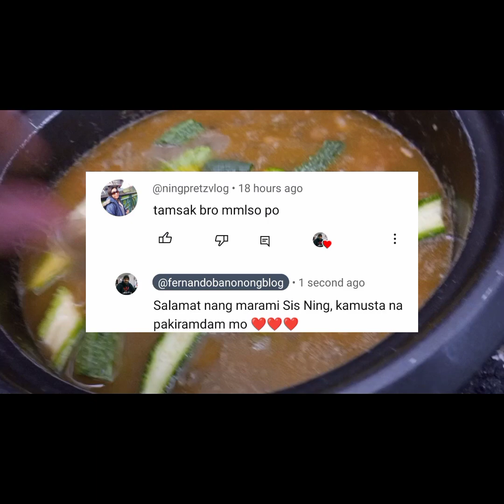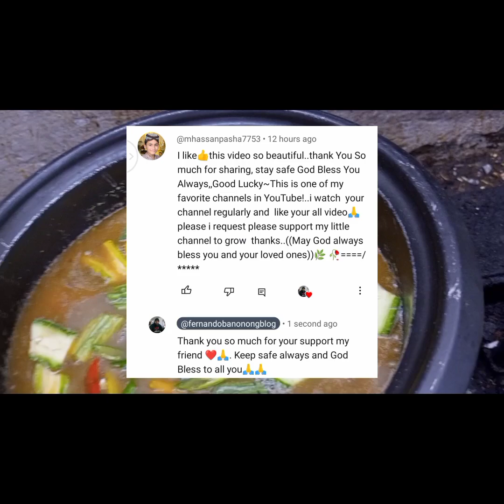It's Friday Harvesting ampalaya then Cooking Munggo.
I'm harvesting ampalaya and their leaves for cooking of my Munggo. thank you so much again for your support in my channel. 🙏🙏❤️❤️